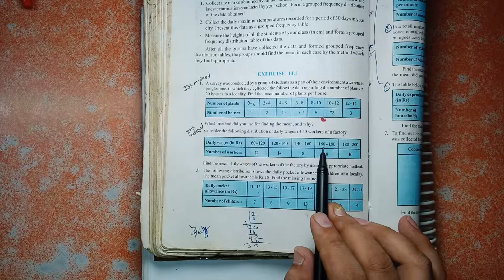Class 10 ch 14 Statistics Ex 14.1 Q 1 | Q 2 | Mathematics NCERT Solution | CBSE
If you value our work, please consider donation to support EXCELLENT SUCCESS GROUP Class 10 ch 14 Statistics  Ex 14.1 Q 1 | Q 2 | Mathematics NCERT Solution | CBSE | Statistics |

Get here NCERT Solutions for Class 10 Maths Chapter 14. These NCERT Solutions for Class 10 of Maths subject includes detailed answers of all the questions in Chapter 14 – Statistics provided in NCERT Bookwhich is prescribed for class 10 in schools.

Resource: National Council of Educational Research and Training (NCERT) Solutions
Subject: Maths

Chapter: Chapter 14 – Statistics

class 10 maths 14.1 solutions

chapter 14 statistics class 10 statistics class 10 pdf

statistics class 10 extra questions

10th class maths chapter 14 in hindi

class 10 maths 14.1 solutions in hindi

10th class maths chapter 14 in hindi

ncert class 10 mathematics chapter 14

10th class maths ncert solutions of unit 14

statistics class 10 pdf exercise 14.1 solution

introduction to statistics class 10

statistics formula class 10

statistics class 10 math exercise 14.1

statistics project for class 10th

lesson plan for statistics class 10

explanation of statistics class 10

statistics class 10 notes pdf

statistics formulas for class 10 pdf

statistics class 10 formula

notes of ch 14 maths class 10

statistics class 10 solutions

statistics class 10 notes study rankers

statistics class 10 byju's

statistics class 10 mean

statistics class 10 important questions with solutions

important questions for class 10 maths statistics

cbse class 10 maths statistics

important questions of statistics class 10

rd sharma class 10 statistics

extra questions of chapter 14 class 10 math

statistics extra questions

statistics class 10 extra questions with answers pdf

ncert solutions for class 10 maths chapter 14 pdf

ncert class 10 maths exercise 14.1 solutions

ex 14.1 class 10 ncert solutions

ex 14.1 class 10 study rankers

ex 14.1 class 10 NCERT solution

ex 14.1 class 10th Q 2 solution

ex 14.1 class 10 chapter 14 surface area and volume

class 10 ch 14 ex 14.1 Q1 solution

math class 10th exercise 14.1 Question 2

class 10 math ch 14 ex 14.1 Q 1 solution

class 10 ncert ch 14 ex 14.1 Q 2 solution

class 10 math chapter 14 exercise 14.1 q1

mathematics class 9 ch 14 exercise 14.1 Question 2 solution

class 10th ch 14 ex 14.1 Q 2

ncert solution class 10 chapter 14 exercise 14.1 Q 1

class 10 math ncert exercise 14.1 Q1 solution in hindi

class 10 chapter 14 statistics ex 14.1 q 2 in hindi

class 10 math ch 14 exercise 14.1 Question 1

 class 10th statistics ex 14.1 Q 2 solution

class 10 exercise 14.1 Question Q 1 solution

ex 14.1 Q 2 class 10 solutions

exercise 14.1 Question 1 class 10 ncert solutions

ex 14.1 Q 2 ncert class 10 maths

ex 14.1 Q 1 class 10 study rankers

14.1 Question 1 class 10 maths in hindi

class 10 maths chapter 14 exercise 14.1 Question 1 study rankers